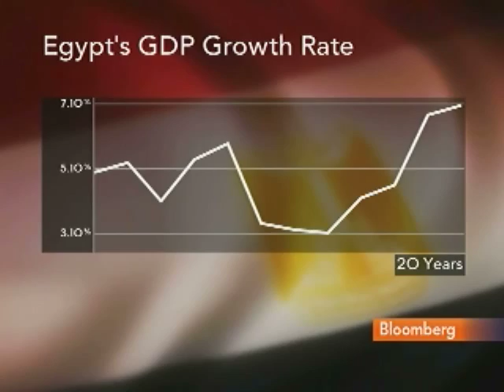Feldman Says Mubarak Exit May Not Be End of the Regime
Feb. 11 (Bloomberg) -- Shai Feldman, director of the Crown Center for Middle East Studies at Brandeis University, talks about the outlook for Egypt's government and economy following the resignation of Hosni Mubarak as president.
     Feldman speaks with Julie Hyman on Bloomberg Television's "Fast Forward." (Source: Bloomberg)